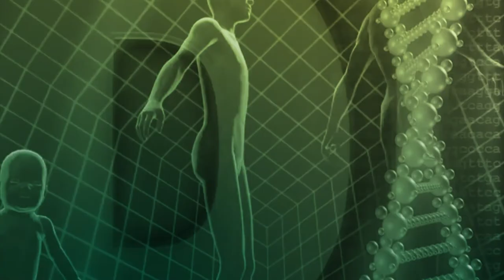Die verletzte Seele | NaturMedizin | QS24 Gesundheitsfernsehen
Nach wie vor ist es leider so, dass in der Medizin noch oft getrennt wird und Körper, Geist und Seele nicht als Ganzes gesehen wird. Der Arzt trennt den Körper von der Psyche, der Psychologe den Geist vom Körper und damit wird immer einseitig, statt ganzheitlich agiert. Traumas sind beispielsweise Verletzungen, die zu unfassbaren körperlichen Gebrechen führen können, die aber durch Traumatologen begleitet, aufgelöst werden können.

Die sinnvolle Medizin ist ein Zusammenwirken von Ärzten mit Psychologen, was bereits in der Diagnostik von entscheidendem Vorteil wäre. Gefährlich ist es aber, wenn nicht Ärzte oder Psychologen anfangen bei traumatisierten Menschen, z. B. durch Familienaufstellungen die Probleme zu finden. Gerade hier ist es wichtig geschultes Fachpersonal bei der Auflösung von Traumata an der Seite zu haben.

▬ Zu Gast ▬▬▬▬▬▬▬▬▬▬▬▬▬▬▬▬▬
Dr. med. Simon Feldhaus, Chefarzt Paramed AG
Dr. med. Kurt Mosetter, Ärztlicher Direktor ZIT Konstanz
Moderation: Alexander Glogg
Sendungsnummer: Nhol_210512-S7_feldhaus-mosetter

Dr. med. Simon Feldhaus
Paramed AG
Ambulatorium für Komplementärmedizin
Haldenstrasse 1
CH-6340 Baar